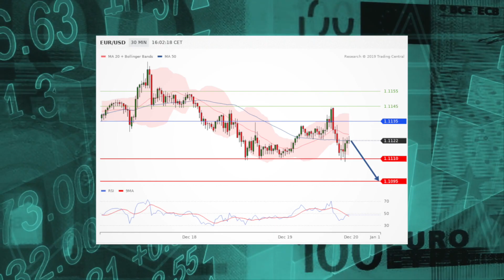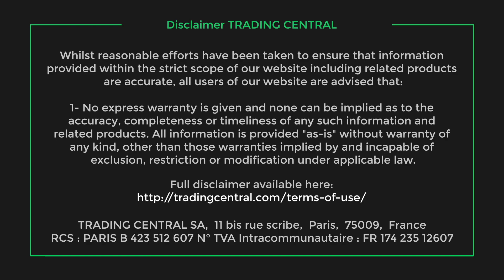Euro dollar under pressure